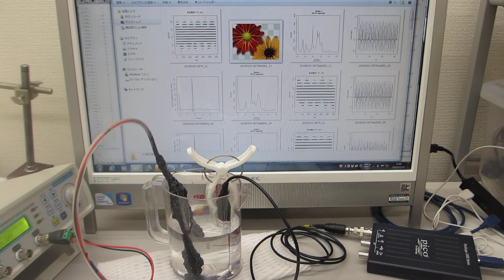オリジナル製品を利用した超音波実験（超音波システム研究所）